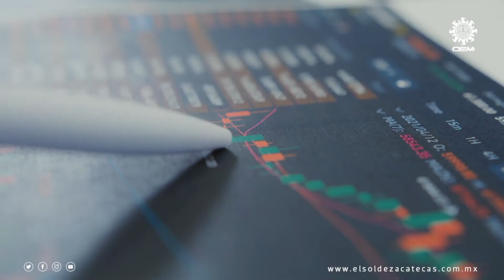"Las granjas de bebés", el terror de jóvenes mujeres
El negocio es vender a niños y niñas, convirtiendo los  cuerpos de mujeres en objetos de venta, un negocio lucrativo para grupos del crimen organizado.